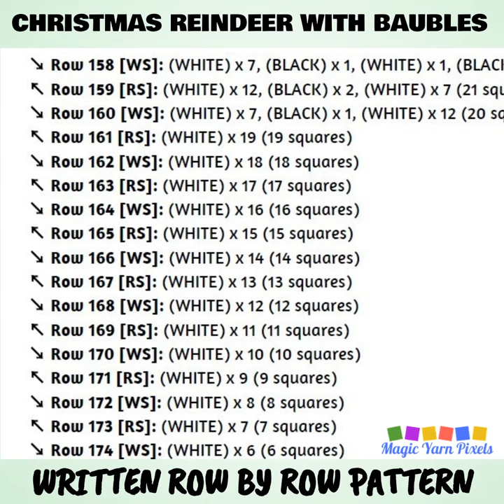Christmas Reindeer With Baubles C2C Pattern & Chart PROMO VIDEO | Magic Yarn Pixels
Christmas Reindeer With Baubles is a digital download (available in PDF format only) that you can use to crochet a blanket using various techniques, such as C2C, Mini C2C, SC, HDC, DC etc.